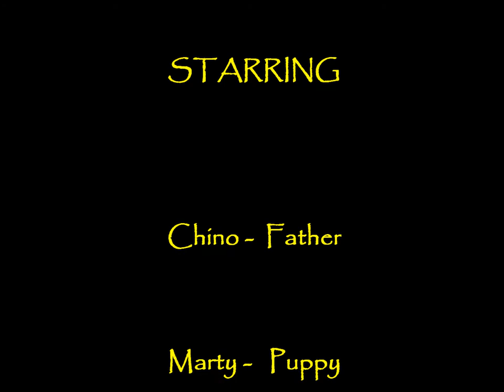Chino and Marty FATHER and SON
Supreme Team Staffies presents a Father and Son video to demonstrate the temperament and structure of both the Sire and the Puppy from the recent litter whelped from the Chino and Remy breeding.  Video taken 5/7/2017, puppy is 8.5 weeks old in the video.